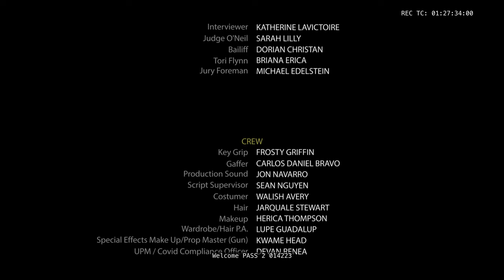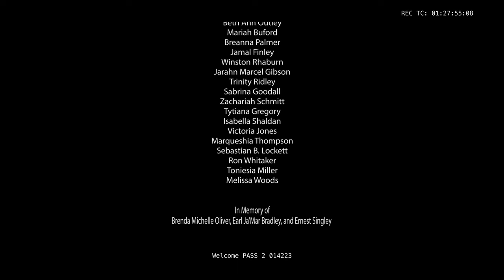Leadership Through Music | Lecture Performance: Music Supervision | Jastin Artis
Many artists and producers aren’t aware of what sync licensing can offer and learn about it can be daunting.

Join the performance lecture with alum Jastin Artis: artist, producer, A&R, and fresh music supervisor.

Artis will discuss the inner workings of song creations for sync licensing and what music supervisors are looking for using his original songs "This Black Skin" and "Can't Do Without Love."